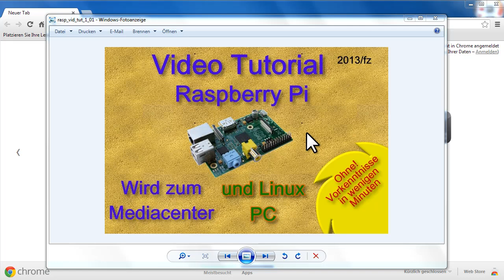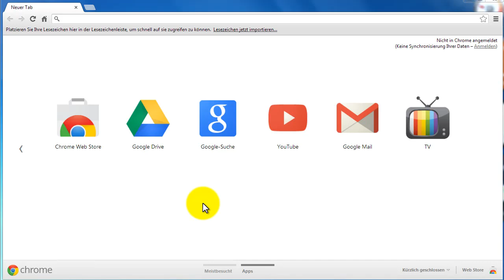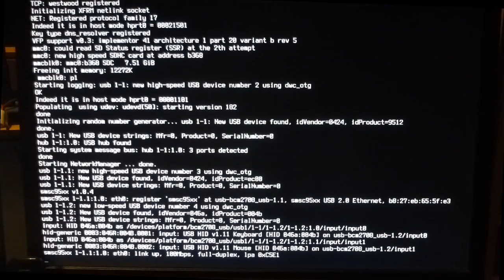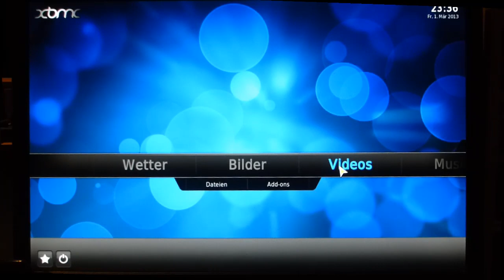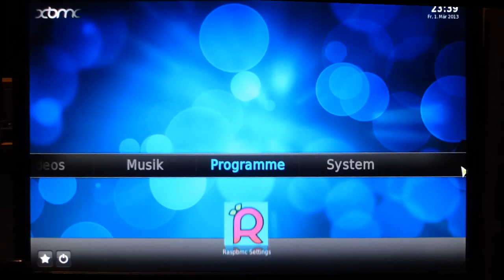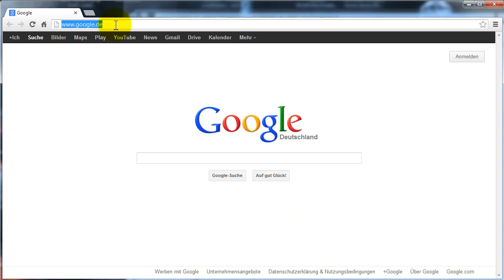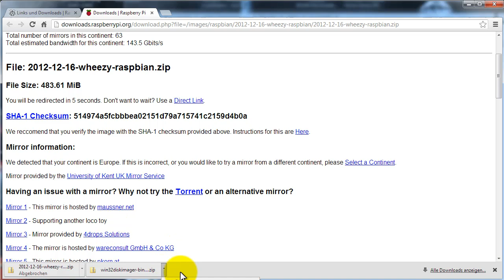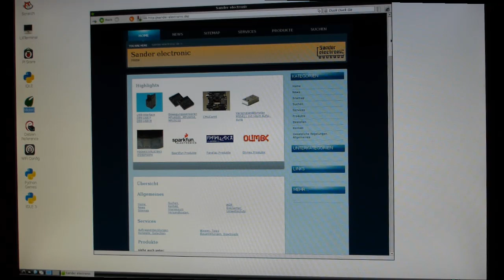Raspberry Pi als Mediacenter mit XBMC und Linux PC - Ganz Einfach!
Gezeigt wird ein Tutorial, wie der Raspberry Pi zum Mediacenter mit XBMC und Linux PC eingesetzt wird. Eine einfache und schnelle Möglichkeit.